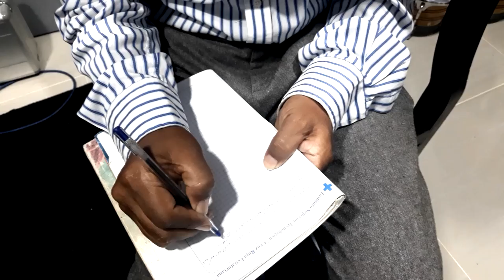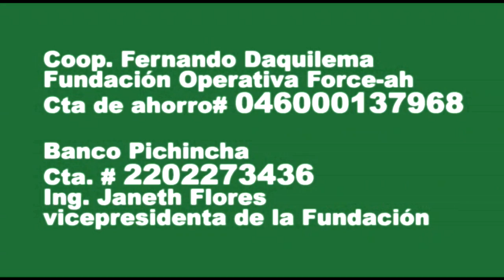La reflexión más hermosa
La reflexión más hermosa   es un poema y una canción Ecuatoriana cantada por los Hermanos Carrión @HERMANOSCARRIONguarare